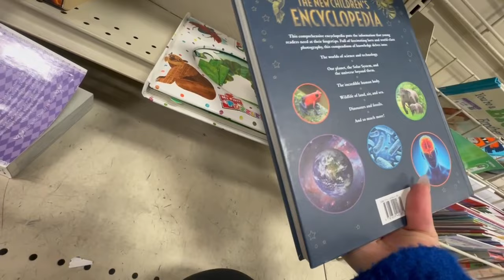✨Weekly Vlog!✨Thrifting at Goodwill & Shopping at Tj Maxi + Haul! 🛍️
Hello Friends! Join me for a weekly vlog, lets go thrifting at goodwill. We're also making a quick stop at TJ Maxx!

Sign up for poshmark with my code and get
$10!
Code: wanderinginchic